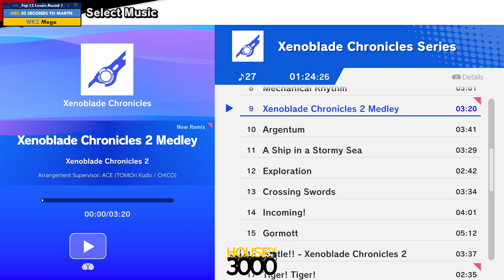Xeno343 Top 12 Losers Round 1 30 SECONDS TO MARTH vs Mega